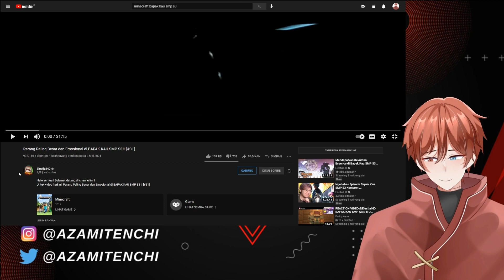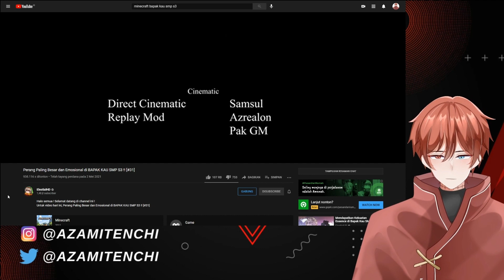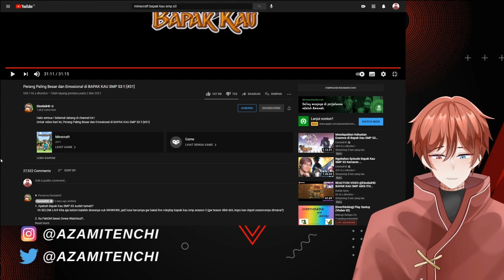【 Vtuber Reaction】Perang Besar Bapak Kau SMP S3.【 Vtuber Indonesia 】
「Hastags」
• Live
• Fanart
• Fan Name